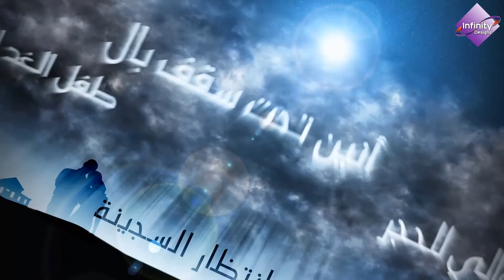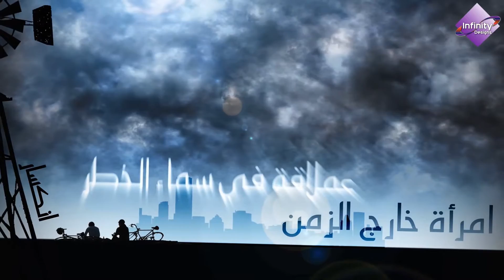برومو - أنين الذرات - مجموعة قصصية - للكاتبة - حصة سعد البوحميد - Graphic By Infinity Designs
“تقف بعيدًا على بساط الأمل تحمل في يدها وردة الحياة يفوح جوفها عبيرًا يأسر قلوب المارة في طريقها تهم بإهدائها لمن يقرع مشاعرها ويداعب إحساسها اعتذر الوقوف، ومل الانتظار، وانسحب بساط الأمل كلت الحاملة وذبلت الوردة فليس في المارة من يستحق عبيرها”.

أنين الذرات
حصة البوحميد